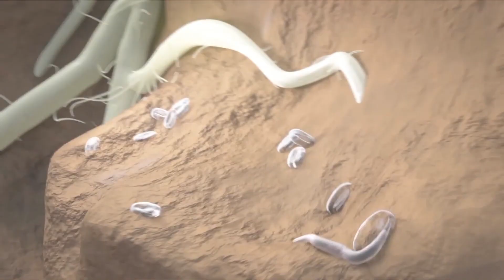Velum Prime: The Ultimate Insecticide for Nematode Control (Marathi) | Bayer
तुमच्या पिकांचे रक्षण करा Velum Prime सह, जो सर्वात प्रभावी नेमाटोड्स कीटकनाशक आहे. बायरच्या या नाविन्यपूर्ण उपायाने वनस्पतींच्या मूळांचे संरक्षण होते, उत्पादन व गुणवत्ता सुधारते. नेमाटोड्सच्या नुकसानीला अलविदा सांगा आणि अधिक आरोग्यदायक, अधिक उत्पादक पिकांमध्ये स्वागत करा. Velum Prime सह कृषी क्रांतीत सहभागी व्हा.

Protect your crops with Velum Prime, the ultimate nematodes insecticide. This innovative solution from Bayer safeguards plant roots, boosting yield and quality. Say goodbye to nematode damage and hello to healthier, more productive crops. Join the farming revolution with Velum Prime.